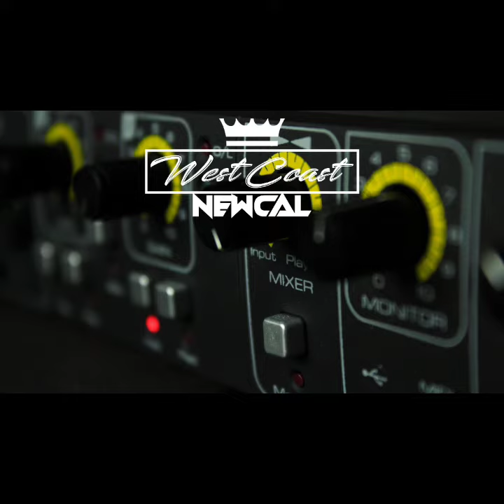Highroa - Zaleley (Remix) 2k22